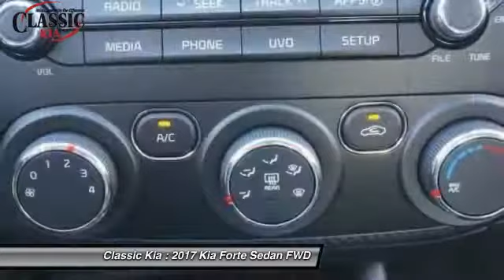2017 Kia Forte Carrollton, Dallas, Richardson, Plano HE127998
2017 Kia Forte S

Classic Kia
2920 I-35E

Take charge of the winding road. Stability and traction control keep you grounded. How tempting is the fuel economy of this outstanding-looking 2017 Kia Forte? It's a wonderful vehicle that can fit the whole family.  With plenty of passenger space and trunk room, the Forte is built to take your family wherever they want to go. It is nicely equipped with features such as 16 x 6.5 Alloy Wheels, 4-Wheel Disc Brakes, 6 Speakers, ABS brakes, Air Conditioning, AM/FM radio: SiriusXM, Brake assist, Bumpers: body-color, Delay-off headlights, Driver door bin, Driver vanity mirror, Dual front impact airbags, Dual front side impact airbags, Electronic Stability Control, Exterior Parking Camera Rear, Front anti-roll bar, Front Bucket Seats, Front Center Armrest, Front reading lights, Front wheel independent suspension, Fully automatic headlights, Heated door mirrors, Illuminated entry, Knit & Woven Cloth Seat Trim, Leather Shift Knob, Leather steering wheel, Low tire pressure warning, MP3 decoder, Occupant sensing airbag, Outside temperature display, Overhead airbag, Overhead console, Panic alarm, Passenger door bin, Passenger vanity mirror, Power door mirrors, Power steering, Power windows, Radio: UVO eServices Infotainment AM/FM/MP3 Audio, Rear window defroster, Remote keyless entry, Security system, Speed control, Split folding rear seat, Spoiler, Steering wheel mounted audio controls, Tachometer, Telescoping steering wheel, Tilt steering wheel, Traction control, Trip computer, and Variably intermittent wipers.